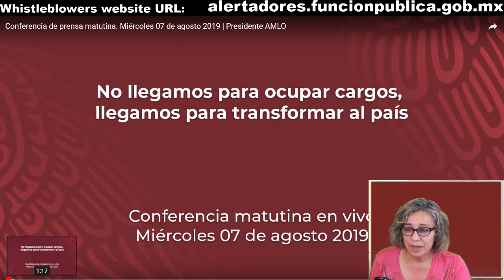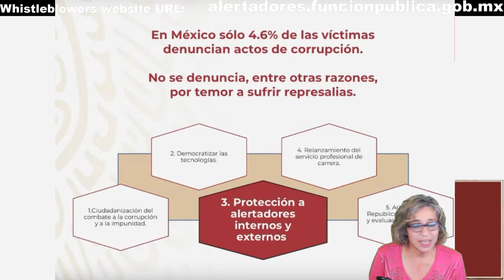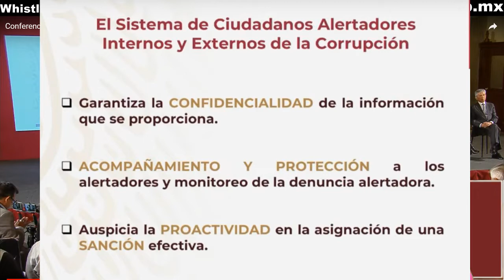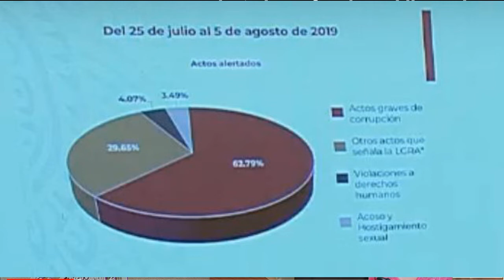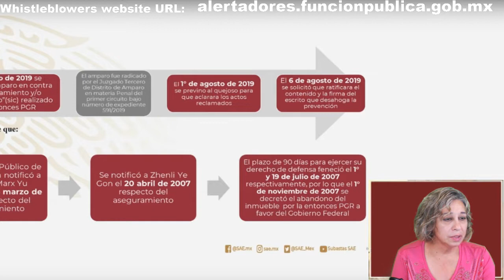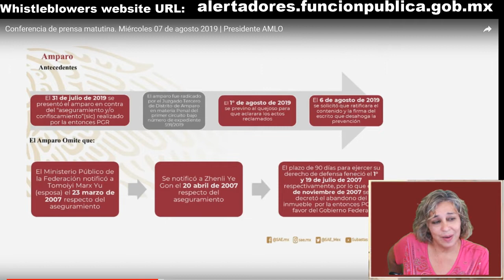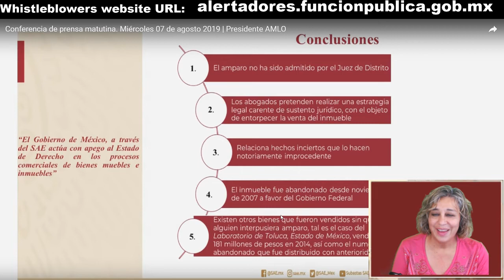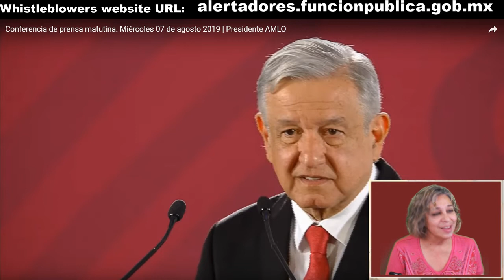AMLO-Vision Mara Carranza Chatting about today's Conference.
Discussing today's conference regarding whistleblowers,  funds for athlete's from proceeds of the auction.   Suspension of sale not honored.  The Maya train is being built on the preexisting railway.